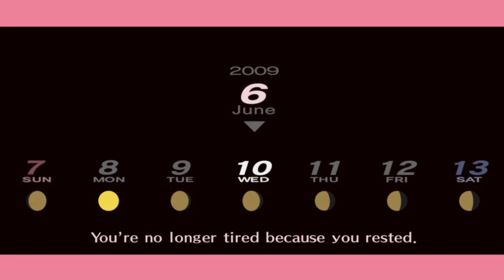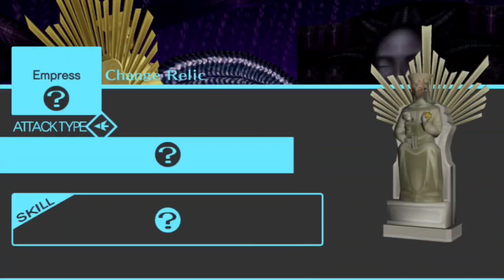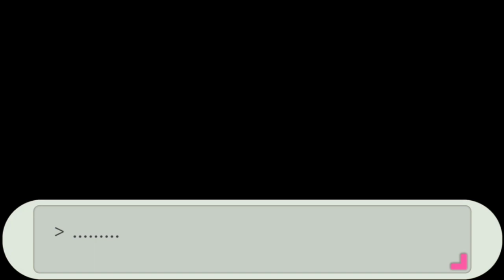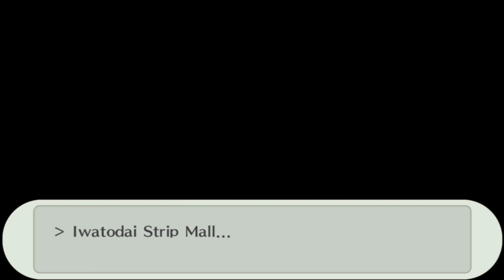time to learn how to cook and fuuka wait don't kill me.persona 3 part 8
followme gaming gamergirl gamerboy animefans persona rpg darkhour persona 3 a fun loving RPG with great battle system a a great story for all you anime fans also for your anime from the south west check out animz on Facebook